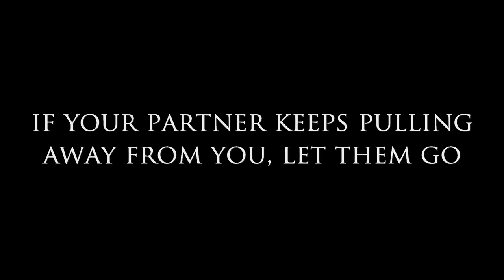If Your Partner Keeps Pulling Away in Your Relationship Let Them Go!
Dear Sybersue is an Informative No BS dating relationship coach and advice columnist for both men and women. Today's topic is:If Your Partner Keeps Pulling Away in Your Relationship Let Them Go! If someone keeps playing the push/pull routine in your relationship they are not serious about having a committed scenario with you. It is not OK to let someone have control over you while you sit back and hope they will eventually settle down with you. If you don't respect yourself how will your partner respect you?  If they want to take a break let them go. Pay attention to these red flags and move on to find someone who is with you because they love you!